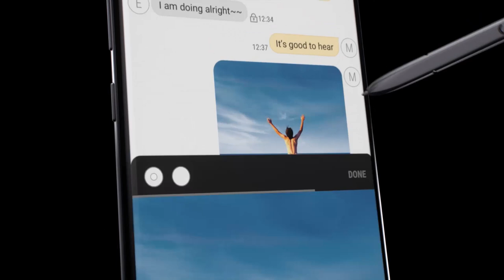Do Bigger Things with the Galaxy Note8